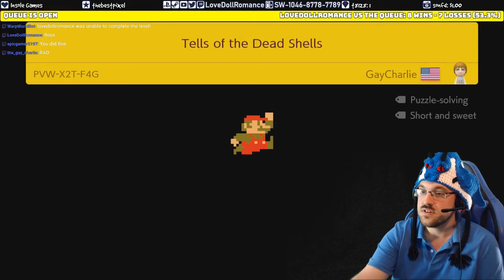Tells of the Dead Shells PVW-X2T-F4G